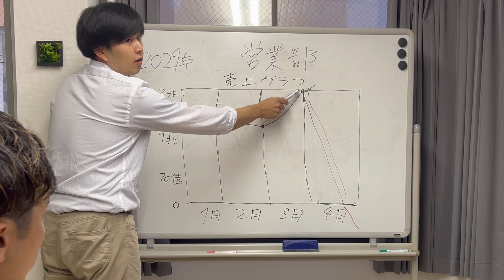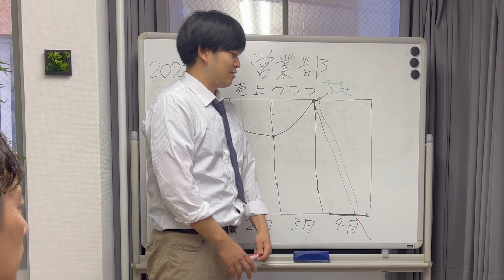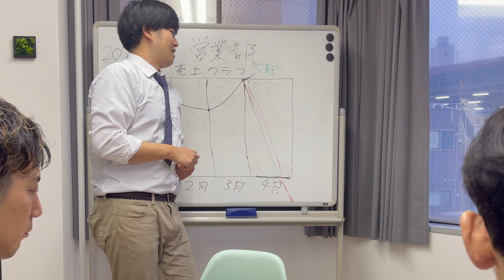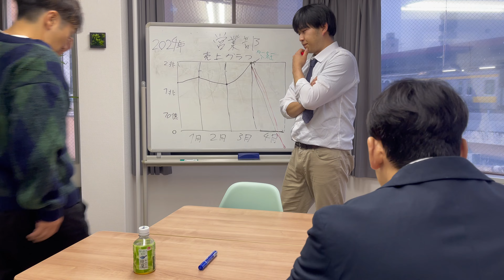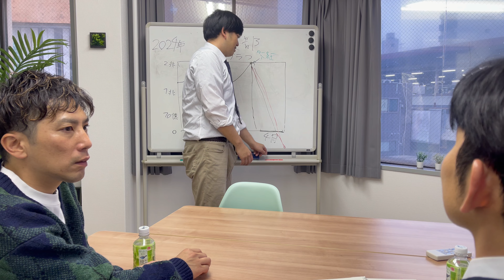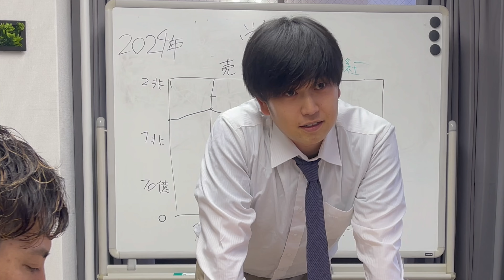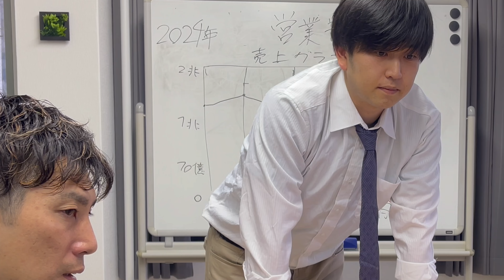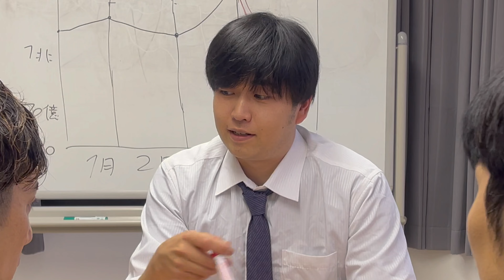上司からの説教中に宝くじで１億当選するヤツ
今回は突然大金を手にして人はどう変わるのか。
そしてそれが突然無くなった時に人はどう対処出来るのか。
そんな人間模様を描いてみました
少しずつ変わって行くその様をご覧下さい。